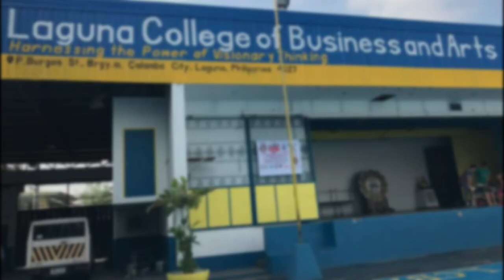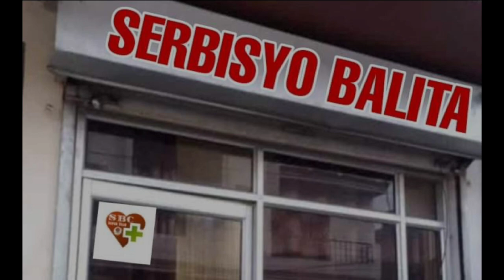Rowan Salgado: Nagsi-SERBISYOng tagapag-BALITA.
Full documentary feature about the life of a local journalist living in Laguna, Philippines.